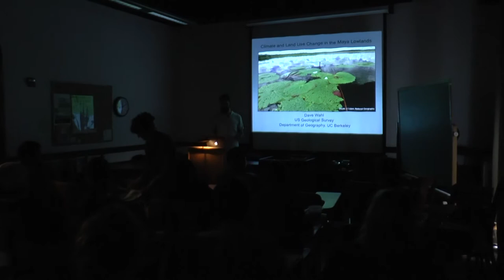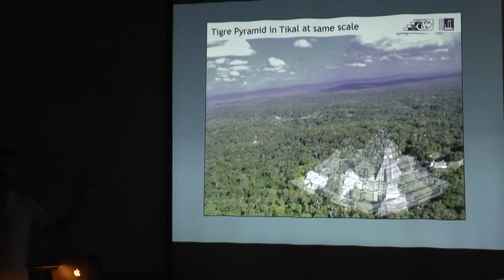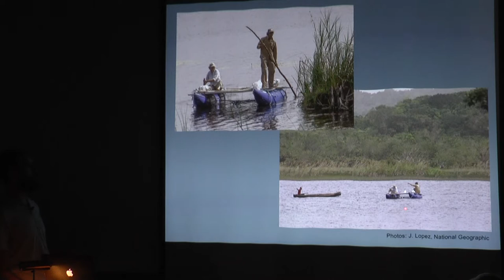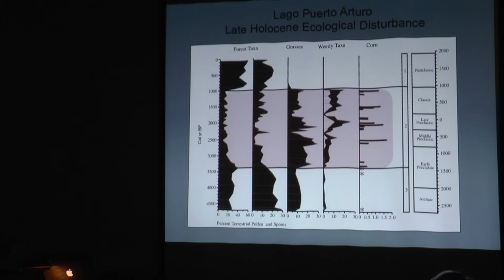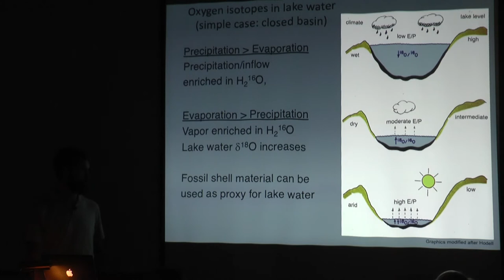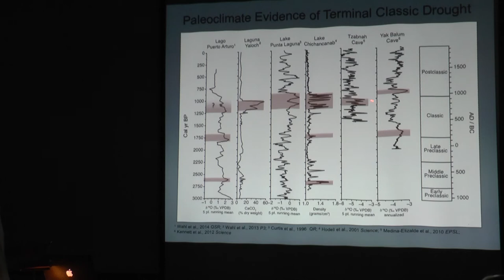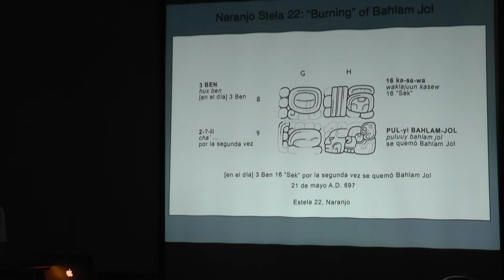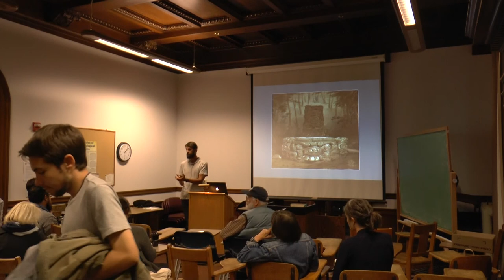2018-9-5 David Wahl (UCB Geography & USGS) - Climate and Land Use Change in the Maya Lowlands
"Climate and Land Use Change in the Maya Lowlands" presented by Dr. David Wahl, Research Geographer, US Geological Survey & Assistant Adjunct Professor, UC Berkeley Geography Department. ARF Brownbag on Sept 5 2018.
Understanding the causes of widespread abandonment in the southern Maya lowlands at the end of the Classic period (~1000 CE) has been the focus of scientific research for well over a century. Several theories have been proposed to explain this event, including extended droughts and increased warfare. Paleoenvironmental reconstructions, based on multi-proxy data sets, are an important compliment to the archeological record, as they provide critical insight into past climate variability and human activity at both local and regional scales. This talk will examine several paleoenvironmental studies from the Maya lowlands as a basis for developing a broader context from which to view the rise and fall of prehispanic Maya settlement.